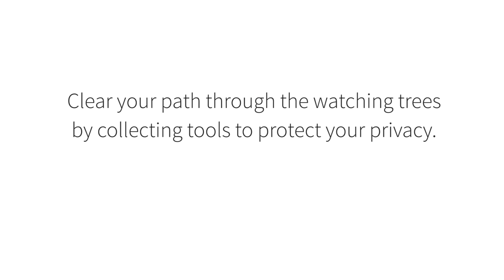If You Go Down to the Web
A game designed by the public at the Web We Want Festival at the Southbank centre.

by Holly

Idea for change
Learn about privacy
Place for change
sandbox

Your mission
Find tools that will help you to keep things private when you want them to be - then join the private party in the forest.

Video credit: Sophie